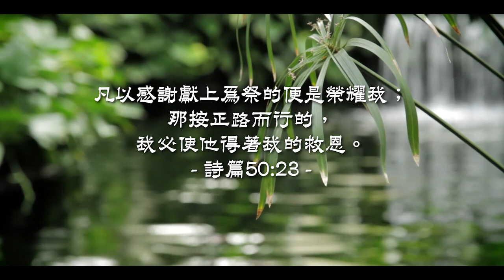20210101泉源甘露│新年「心」氣象│詩篇50│李易儒姊妹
凡以感謝獻上為祭的便是榮耀我；那按正路而行的，我必使他得著我的救恩。詩篇50:23